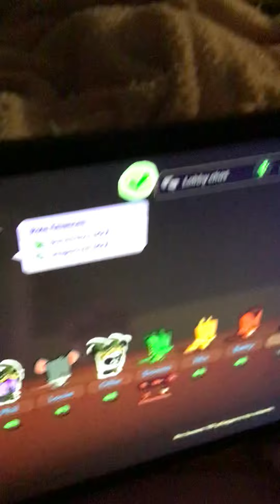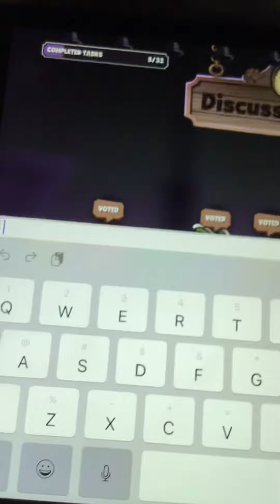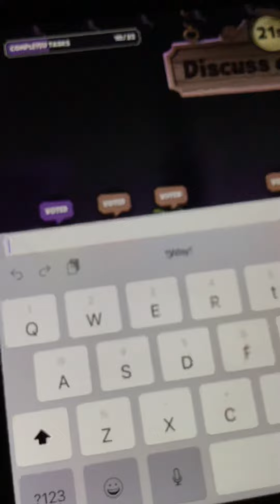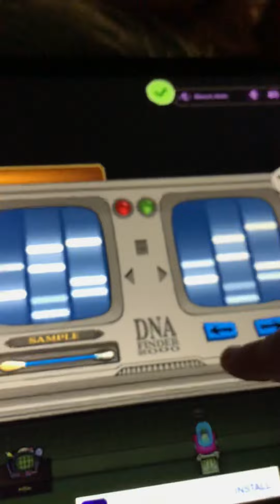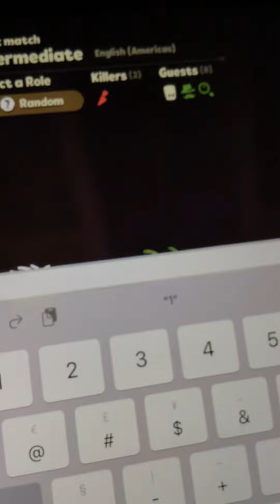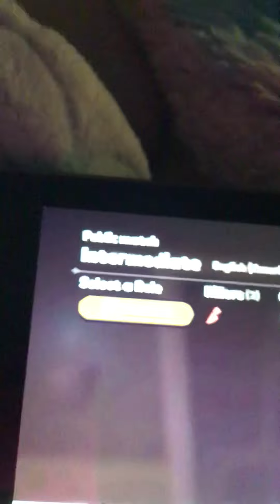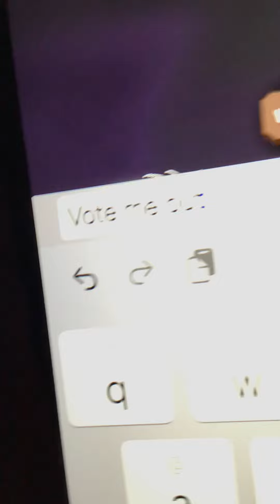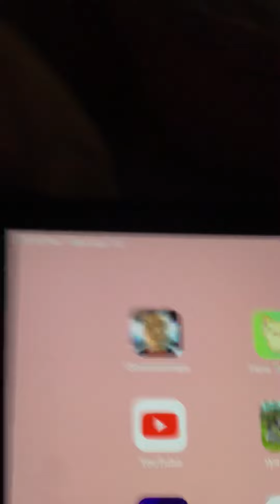Me playing suspects